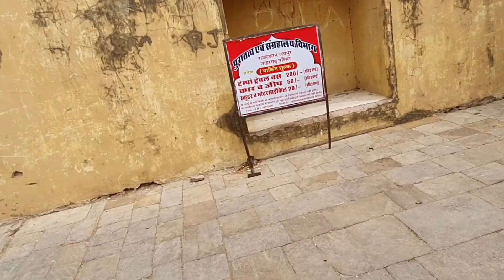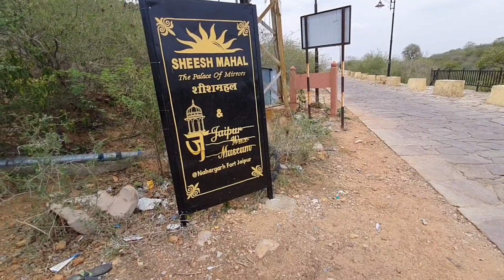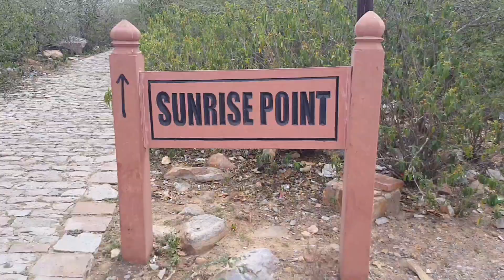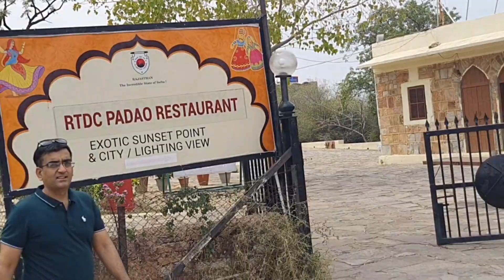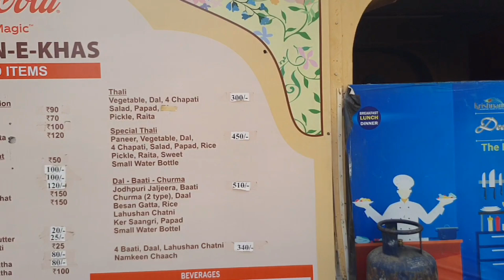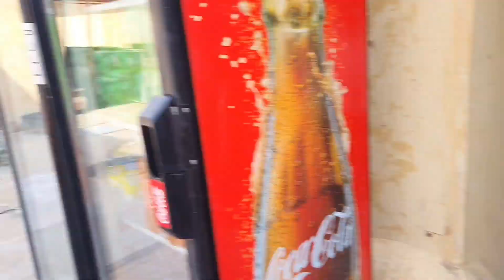Nahargarh Fort Jaipur Full Tour Guide | Pink City | Rajasthan | Vlog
About Video ...
इस वीडियो में मेने  के बारे मे सही से सब कुछ बताने की कोशिश की फिर भी कोई गलती हुई हो तो उसके लिए आप मुझे अपने सुझाव कमेन्ट या मेल के माध्यम से दे सकते है |
धन्यवाद

Follow UsForThisTypeOf Post Or Video

Credit - ‎vlogpeetam

 Peetam Singh
{Vlogger & Traveller}

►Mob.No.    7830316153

travel vlog
जयपुर सिटी
Pink city.jaipur pink city
Vlog peetam
Viral video
Creator
the creator
Nahargarh fort jaipur
nahargarh fort jaipur history
nahargarh fort jaipur rajasthan
nahargarh fort jaipur vlog
Nahargarh ka kila
Jaipur bus stand
jaipur bus stand sindhi camp
sindhi camp jaipur bus stand
Video creator
Nahargarh fort jaipur ticket price
Aravali hills
Nahargarh fort jaipur sunrise
Sheesh mahal